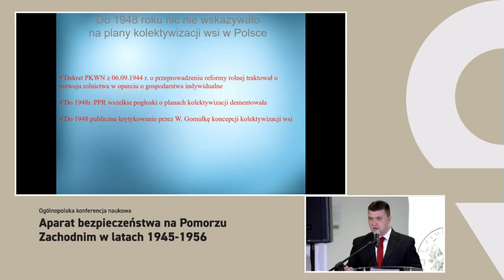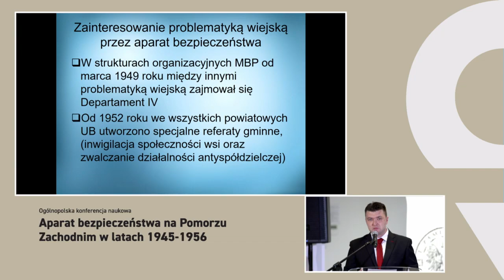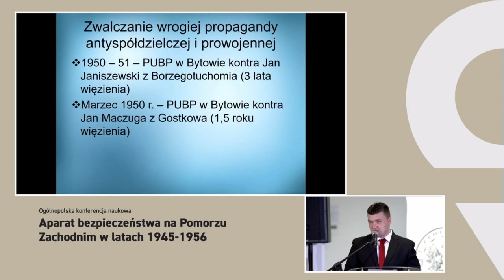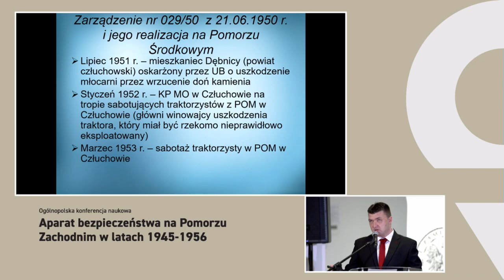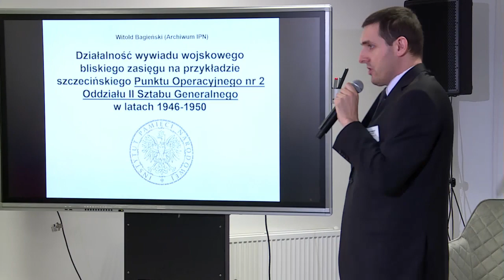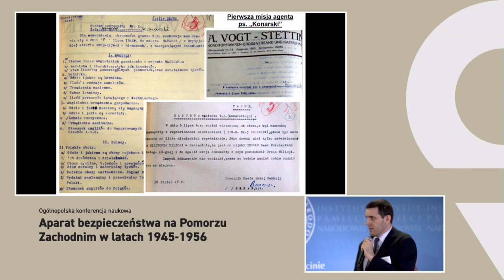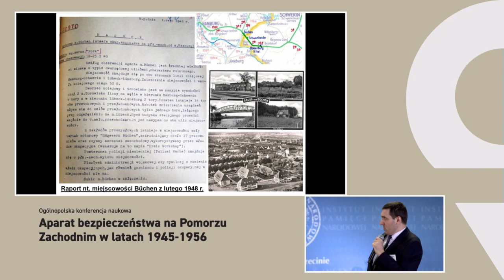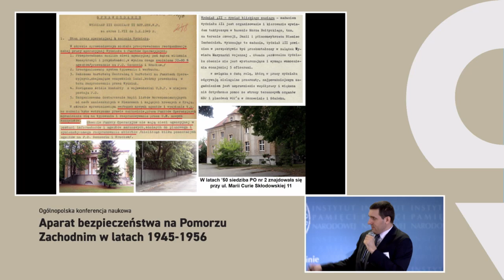IPNtv Szczecin: Aparat bezpieczeństwa na Pomorzu Zachodnim w latach 1945–1956 – Panel 5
dr Przemysław Benken (OBBH IPN Szczecin), "Robota jest do niczego, nic nie jest wykonane". Niedomagania aparatu bezpieczeństwa województwa szczecińskiego i ich wpływ na realizację polityki państwa na wsi na przełomie lat czterdziestych i pięćdziesiątych”.
dr Adam Czarnecki (Słupsk), „Aparat Bezpieczeństwa wobec kolektywizacji wsi na Pomorzu Środkowym w latach 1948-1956”.
Andrzej Bierca, (Muzeum Archeologiczno-Historyczne w Stargardzie), „Działania Powiatowego Urzędu Bezpieczeństwa w Stargardzie w osłonie kontrwywiadowczej  garnizonu armii radzieckiej w Kluczewie (1945 – 1956).
dr Daniel Czerwiński (OBBH IPN Gdańsk), „Morze Bałtyckie jako obiekt zainteresowania. Podobieństwa i różnice w działaniach operacyjnych Urzędów Bezpieczeństwa z polskiego wybrzeża wobec spraw morskich”.
dyskusja